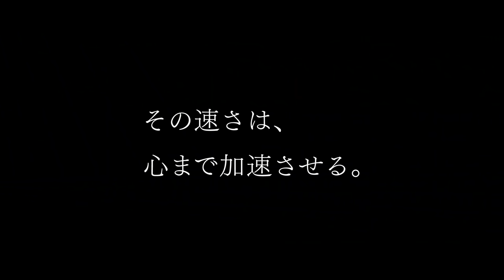川崎重工: 「カワる、サキへ。」モーターサイクル篇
コーポレートメッセージ「カワる、サキへ。Changing forward」をテーマにした、ショートムービー『モーターサイクル篇』です。
当社グループの技術を結集させたモーターサイクル「Ninja H2」をクローズアップ。世界中のライダーが最速に挑むモータースポーツイベント「ボンネビルスピードウィーク」で、「Ninja H2」がその圧倒的なパワーで世界最速記録を達成した様子を、臨場感たっぷりの映像で紹介し、「Ninja H2」がもたらす価値を描きました。

見る人、乗る人、触れる人、すべての暮らしを輝きで満たすために。
「カワる、サキへ。Changing forward」